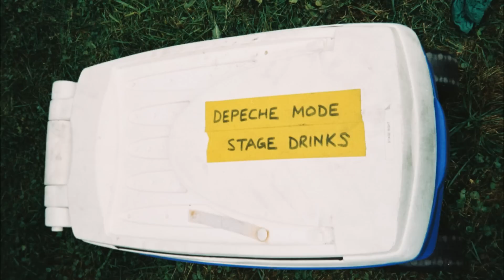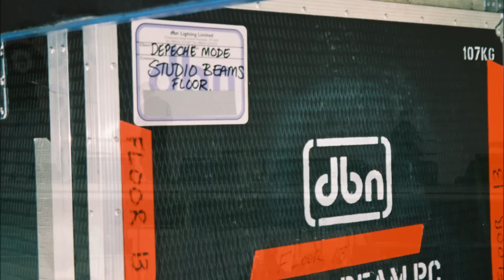depeche MODE - Exciter Tour stage construction - Warsaw 2001.09.02 [slideshow]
Dokumentacja powstawania sceny przed koncertem depeche MODE w Warszawie 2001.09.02. W tle pierwsze - próbne - wykonanie Condemnation z przejściem do Love Letters Elvisa.